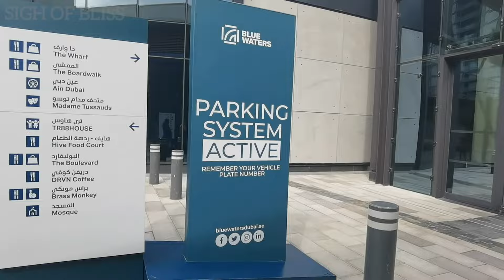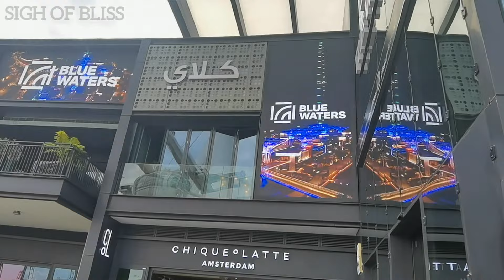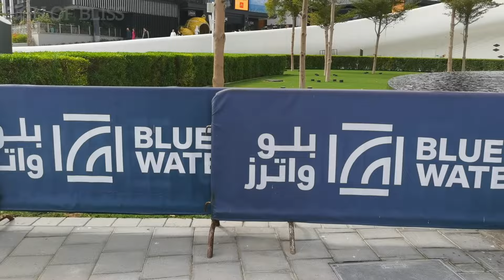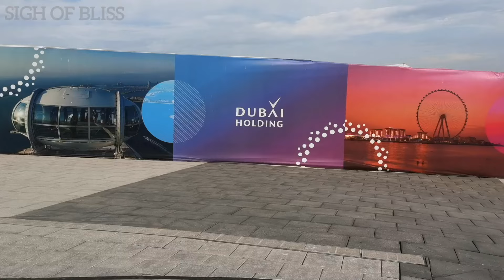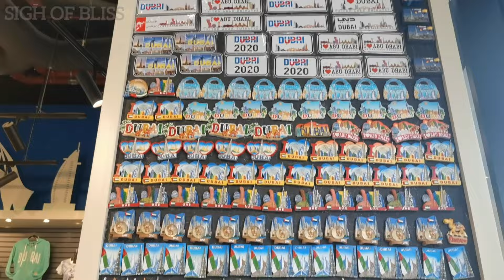Bluewater Island Dubai | Day time Walking tour | Ain Dubai